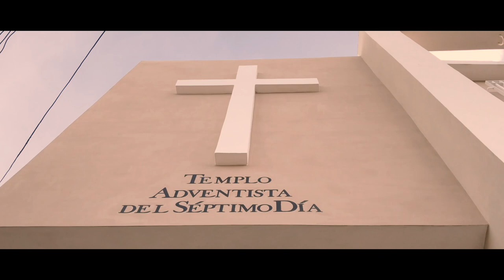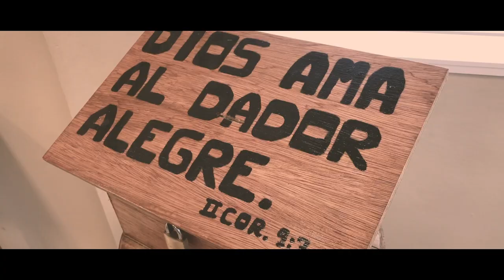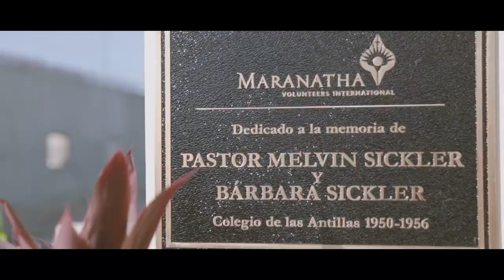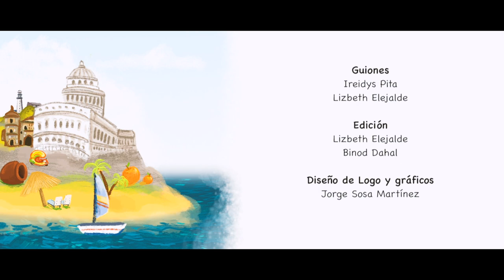Con la Bici Andando -4- Construir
Pedid y se os dará; buscad y hallaréis; llamad y se os abrirá, dice la Biblia. Pero si pasa el tiempo y la oración no tiene respuesta... ¿cuánto tiempo estarías dispuesto a seguir pidiendo ese anhelo que tienes en tu corazón? Con la Bici Andando... historias narradas desde Cuba para el mundo.